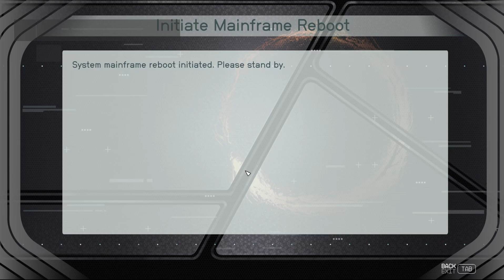Space is Shattered - Starfield - EP 104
Triggering the new DLC Shattered Space, we find a space station that is having a unique problem.

Intro - 0:00
What Remains - 0:05
Can't Land - 31:34